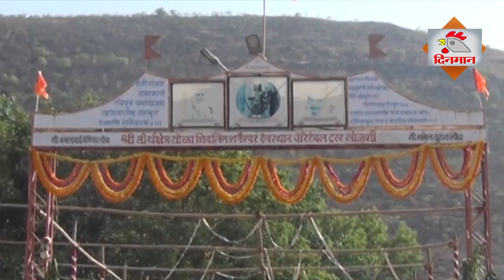शिवयोगी नंदगिरी महाराज, सोळशी यांचे समाजहिताचे प्रवचन 27 जानेवारी 2024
Dinaman is a popular channel in western maharashta at Satara District.